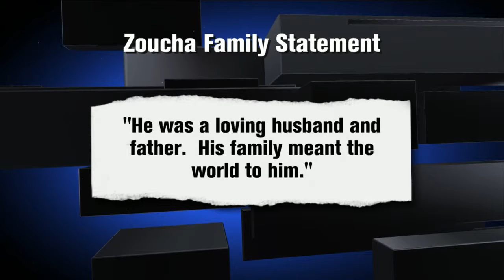Family remembers loving husband and father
WOWT 6 News Ten at 10